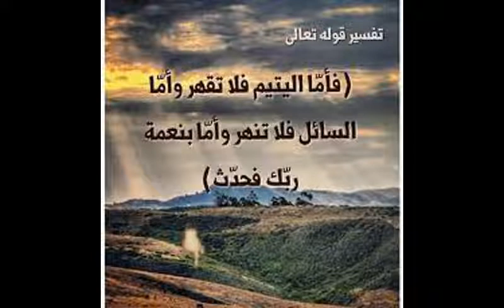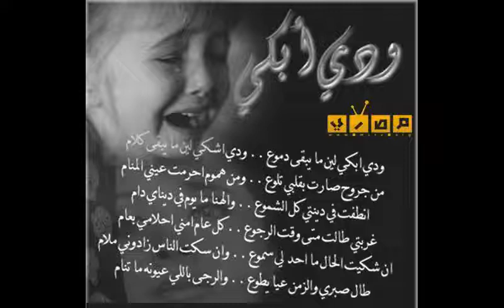2 = عدل الله في الستامي \ للشيخ : محمدعبدالفتاح \ 31-3-2017